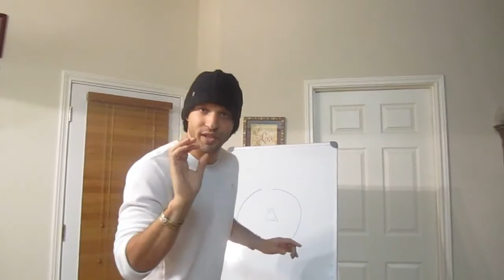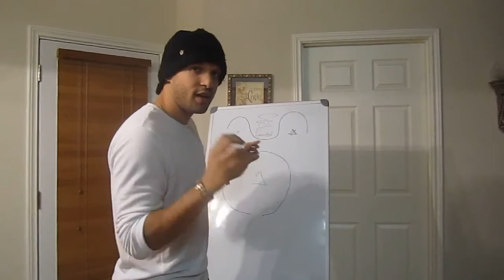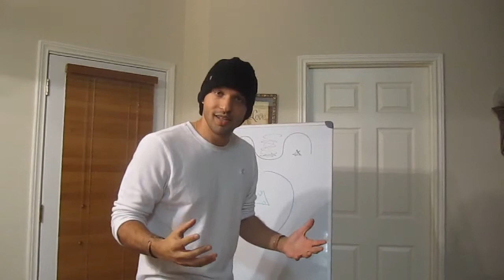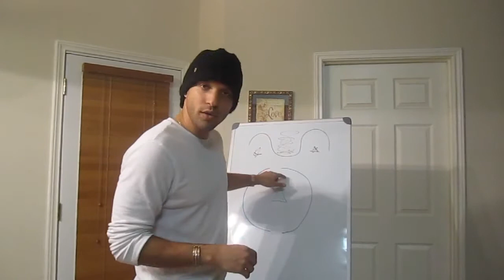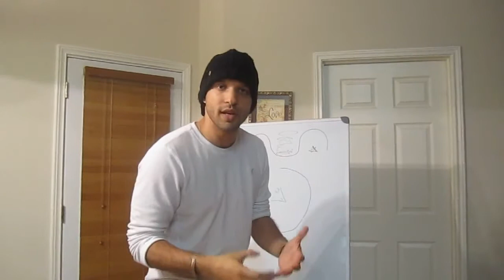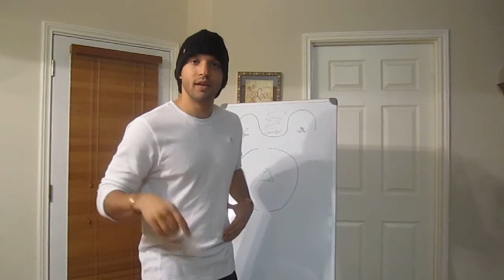The Worlds Greatest Mystery Solved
l3luecrayon Lives